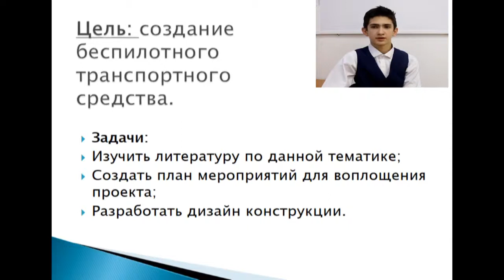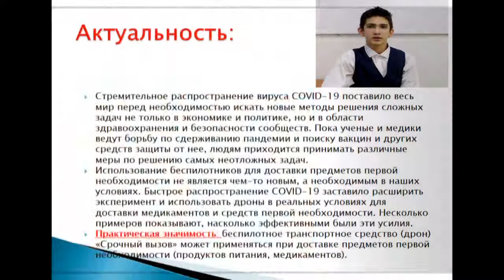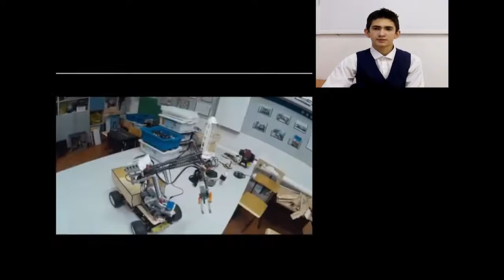Евмушков Иван - Научно-техническая выставка /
Тема: Беспилотное транспортное средство (дрон) «Срочный вызов»

Руководитель: педагог дополнительного образования Иванов Ариан Артемьевич

МБОУ "Вилюйская СОШ №3 им.Н.С. Степанова"